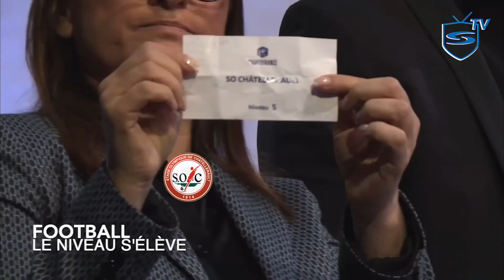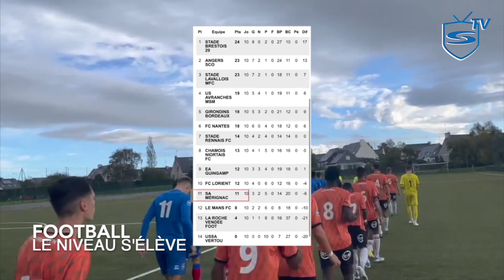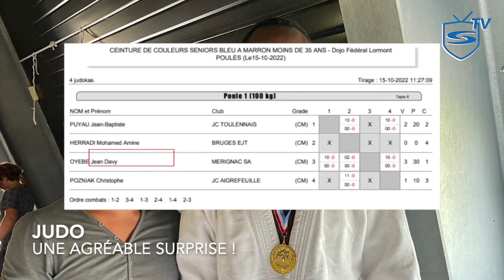SAMNEWS OCTOBRE 2022 SPÉCIAL RESULTATS DÉBUT DE SAISON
Venez découvrir notre nouvel épisode. Retrouvez tous les résultats majeurs de ce début de saison 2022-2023 !